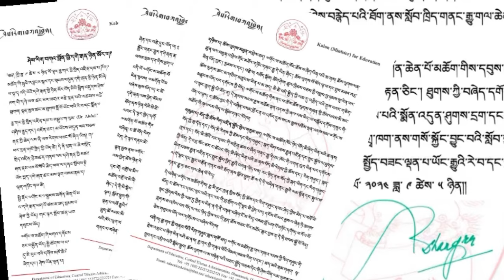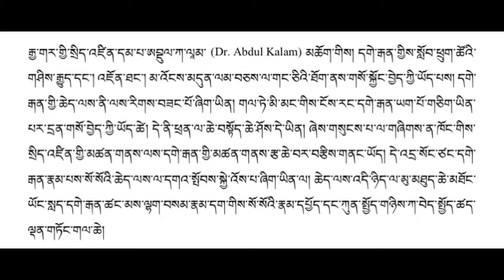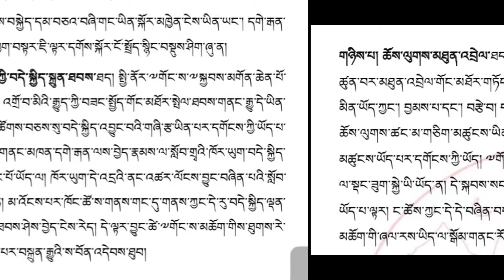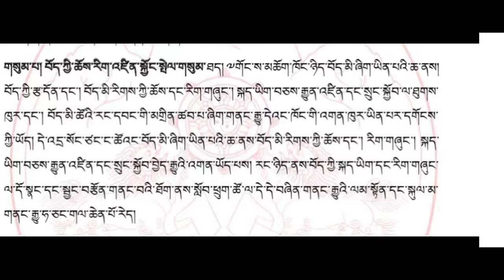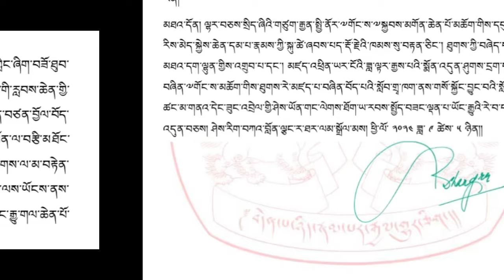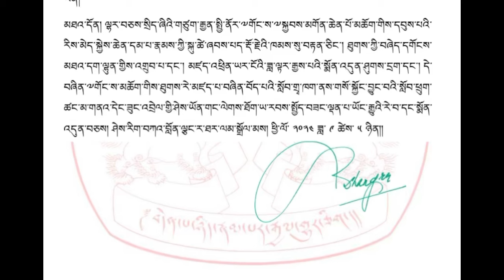Education Kalon’s message on Teachers’ Day - September 5,2024